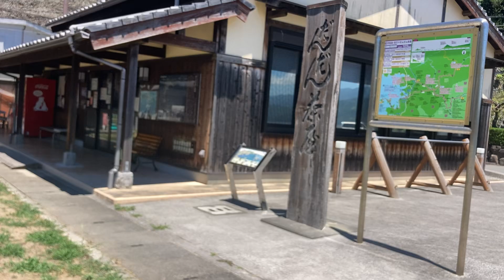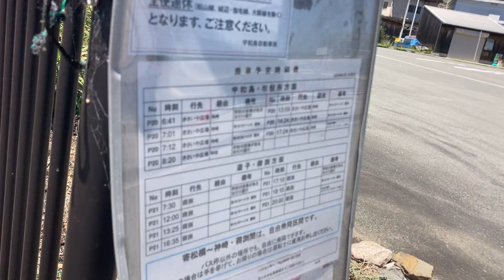バーチャル散策【遊子水荷浦の段畑(愛媛県宇和島市)】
最初少し迷ってしまい。遊歩道入口を入るのは6:00頃で、それ以降の前半に見どころが集中しています。

1.日本高速縦断ツアー
2.全都道府県くまなく巡回ツアー